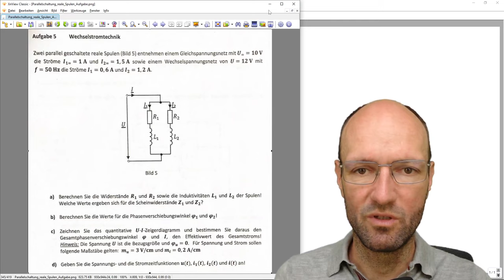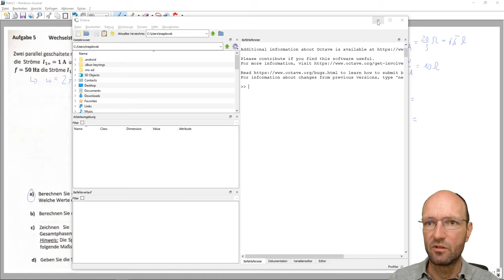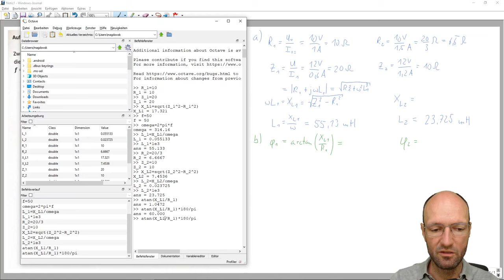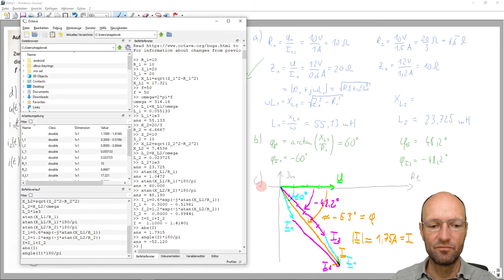Widerstand und Induktivität von zwei parallel geschalteten Spulen aus Strom und Spannung ausrechnen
In diesem Video zeige ich kurz, wie man die Bauelementparameter Widerstand und Induktivität von zwei parallel geschalteten Spulen ausrechnet, von denen der Stromfluss bei einer bestimmten Gleich- und Wechselspannung gegeben ist. Aus diesen Werte lassen sich auf die Impedanzen und die Phasenverschiebungen der Ströme berechnen. Anschließend demonstriere ich, wie man mit Hilfe eines Zeigerbilder den Gesamtstrom konstruieren kann und mache eine Probe der Zahlenrechnung in GNU Octave.

Octave-Befehle:
R_1=10
Z_1=20
X_L1=sqrt(Z_1^2-R_1^2)
f=50
omega=2*pi*f
L_1=X_L1/omega
L_1*1e3
R_2=20/3
Z_2=10
X_L2=sqrt(Z_2^2-R_2^2)
L_2=X_L2/omega
L_2*1e3
atan(X_L1/R_1)
atan(X_L1/R_1)*180/pi
atan(X_L2/R_2)*180/pi
I_1=0.6*exp(-j*atan(X_L1/R_1))
I_2=1.2*exp(-j*atan(X_L2/R_2))
I=I_1+I_2
abs(I)
angle(I)*180/pi

Kapitelmarken:
00:00 Erklärung der Aufgabe
01:39 Teilaufgabe a)
09:11 Teilaufgabe b)
12:24 Teilaufgabe c)
21:07 Teilaufgabe d)